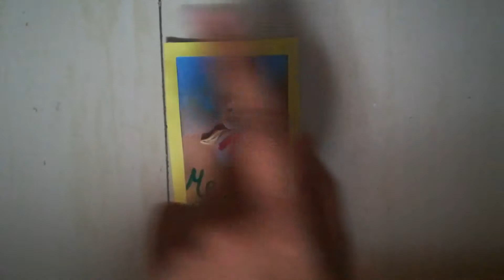Christmas gift tag/christmas gift/quilled santaclaus/quilled snowman.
Hello friends!
The christmas is coming so I think to make gift tag to gift anyone you want I have created this using quilling strips and I have created snowman and santaclaus I hope you will try it very soon.